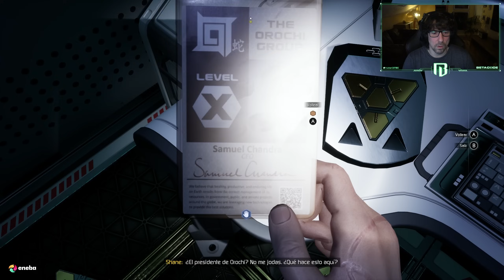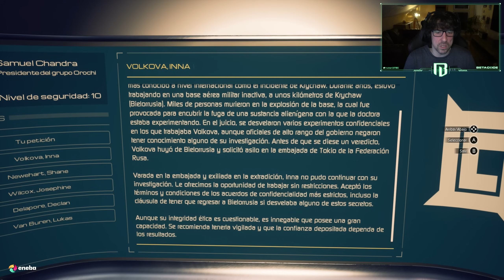DE BASES Y SECRETOS | MOONS OF MADNESS | GAMEPLAY EN ESPAÑOL | CAPÍTULO 5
Nuevo capítulo de este estupendo "Moons Of Madness".

Os espero!